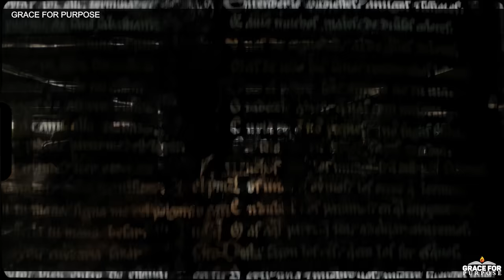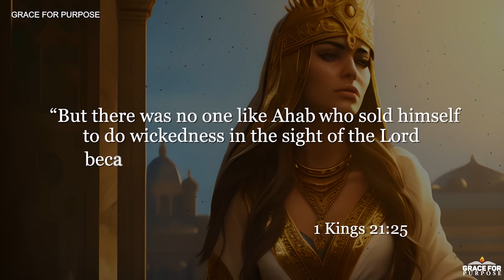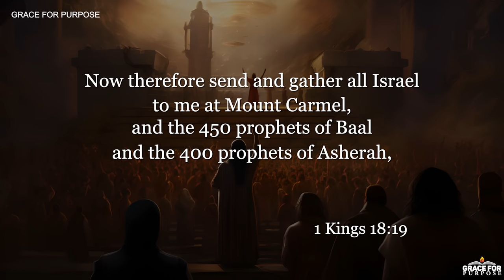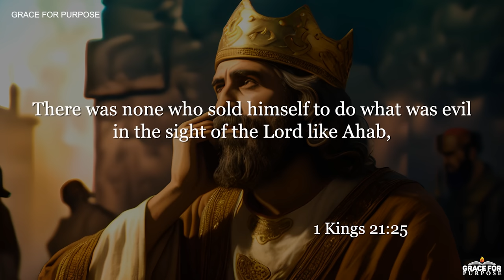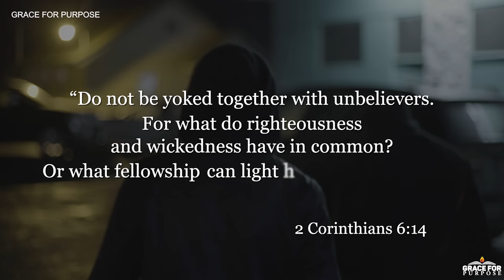The Incredible Events That Led To Queen Jezebel's Death: One Of The Worst Deaths In The Bible